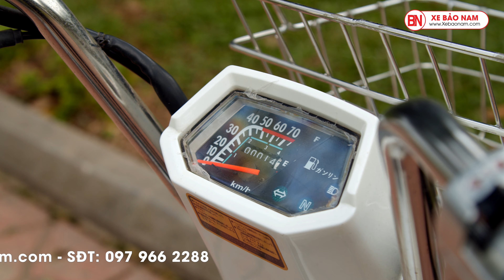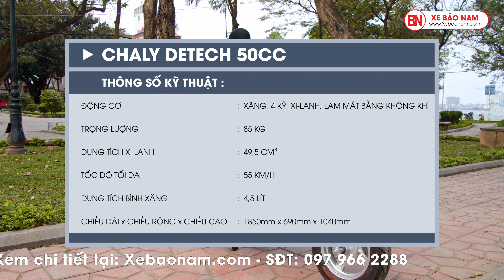REVIEW XE MÁY 50cc CHALY DETECH 2020 ĐÈN VUÔNG ▶ GIÁ RẺ 14.800.000đ (KHÔNG CẦN BẰNG LÁI)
Review Xe Huyền Thoại Chaly Detech dành cho học sinh
Điện thoại đặt mua xe: 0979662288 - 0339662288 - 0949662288
🔹 Xe chaly 50cc có thiết kế nhỏ gọn nhưng không kém phần tiện lợi.
🔹 Xe Chaly 50cc là mẫu xe số 50cc nhỏ gọn không cần bằng lái giúp các bạn di chuyển trong các khu độ thị một cách thuận tiện nhất.
🔹 Xe Chaly 50cc hiện đã được bày bán tại các Showroom Xe Bảo Nam.
🔹 Xe Chaly 50cc rất phù hợp với các bạn trẻ và các phụ huynh bởi kiểu dáng nhỏ gọn chỉ nặng khoảng 50 kg di chuyển tiện lợi.
✪ Cam kết:
👉 Xe giá tốt nhất thị trường
👉 Dịch vụ tốt nhất sau bán hàng
👉 Ưu đãi nhiều nhất khi mua hàng
✪ Trả góp:
👉 Ưu đãi Trả góp qua thẻ tín dụng lãi suất 0% (Chỉ cần có thẻ không cần thế chấp bất kì gì)
👉 Trả góp Hdsaison, Homecredit, Fe Credit tỷ lệ duyệt 100%, thủ tục nhanh gọn – hỗ trợ 63 tỉnh thành toàn quốc.(Bất kì hộ khẩu bạn ở đâu qua trực tiếp Showroom đều mua được)
✪ Quà Tặng siêu khuyến mãi :
🎁 Áo mưa cao cấp
🎁 Mũ bảo hiểm cao cấp trị giá 250.000đ
🎁 Móc khóa xe thời trang
🎁 Bộ đồ sửa chữa xe
🎁 Full bộ Inox bảo vệ xe Cub (dành riêng xe Cub)
🎁 Còn rất nhiều quà tặng tại Showroom…
📌 Quyền lợi dịch vụ khách hàng tại Xe Bảo Nam
✔ Kiểm tra định kỳ miễn phí trọn đời sản phẩm
✔ Giao hàng miễn phí trong bán kính 10km.
✔ Cứu hộ tận nơi nếu xe gặp sự cố trên đường.

✔ Hệ thống đạt tiêu chuẩn dịch vụ tốt nhất miền bắc
Xe Bảo Nam – Chuyên phân phối xe máy,xe điện nhập khẩu.Chuyên gia xe 50cc học sinh và moto thể thao.